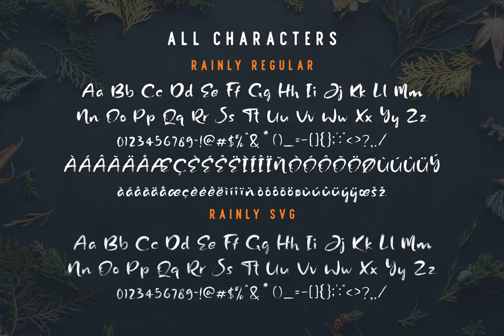Rainly SVG Brush Font Download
Rainly is an excellent SVG opentype font designed for display purposes.Features:Upper Case \&amp\; LowercaseStandard LigaturesNumerals \&amp\; Punctuations \(OpenType Standard\)Accents \(Multilingual characters\) \(note : Rainly SVG not inc...